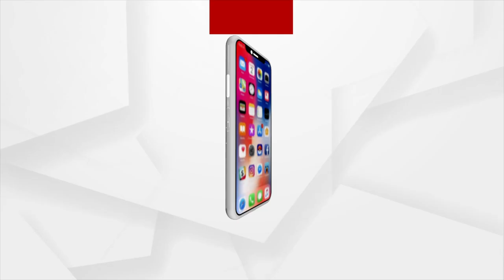PM Modi's 91st Mann Ki Baat Edition